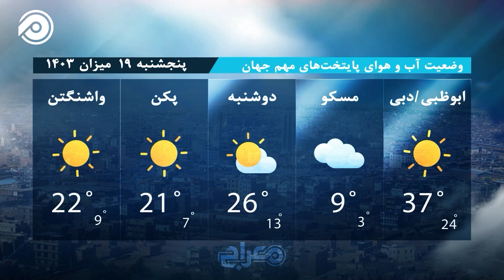گفتگو با خانم عابده علیزائی: کارآفرین موفق شهر و کشور ما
در این قسمت از برنامه پیک بامدادی، میزبان خانم عابده علیزائی هستیم، کارآفرین موفق و الهام‌بخش شهر. خانمع علیزائی در این گفتگو از تجربیات خود در راه‌اندازی کسب‌وکار، چالش‌هایی که با آن مواجه شده و نکات کلیدی برای موفقیت در دنیای کارآفرینی صحبت می‌کند. به ما بپیوندید و از این داستان الهام‌بخش بهره‌مند شوید!